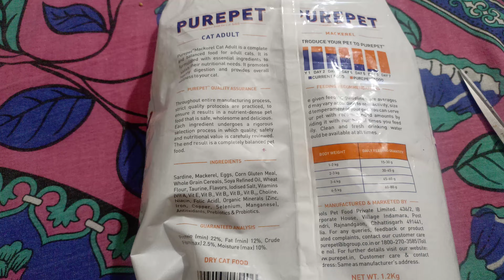Purepet Adult Mackeral 1.2 kg Dry Adult Cat Food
Purchase link:

Take a look at this purepet Adult Mackeral 1.2 kg Dry Adult Cat Food on Flipkart